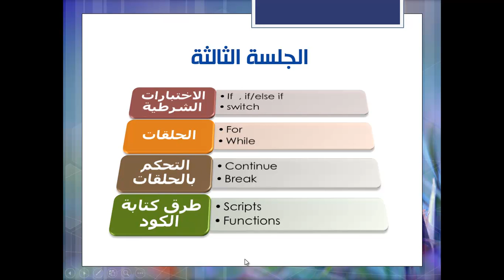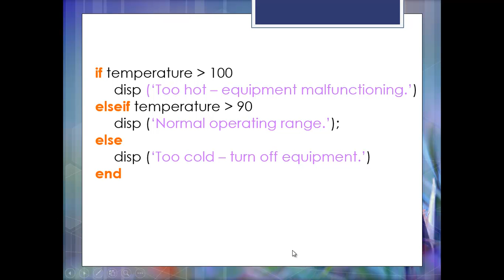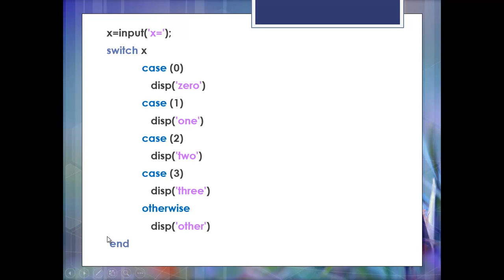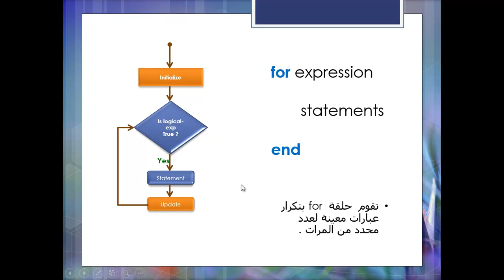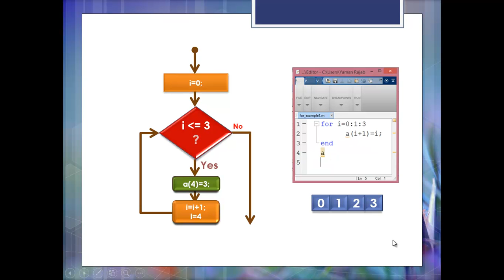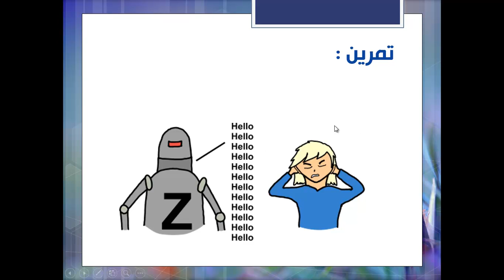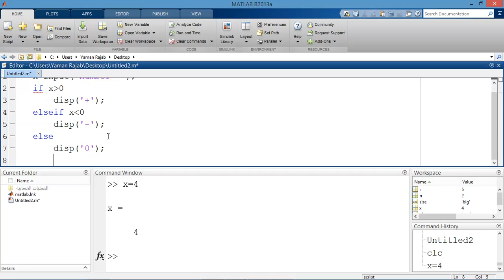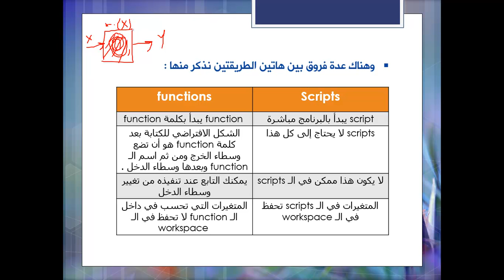ورشة الماتلاب - الفيديو الثالث أساسيات- يمان رجب